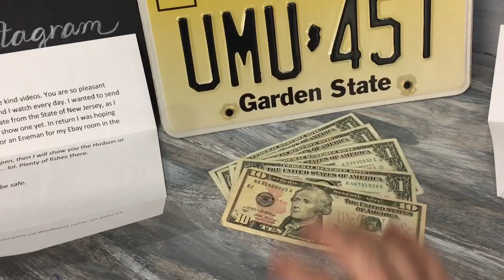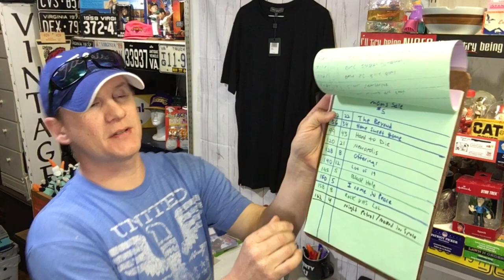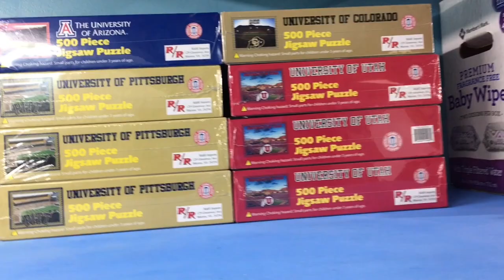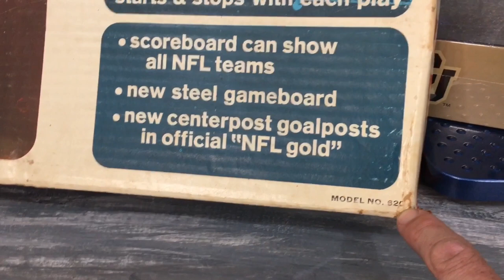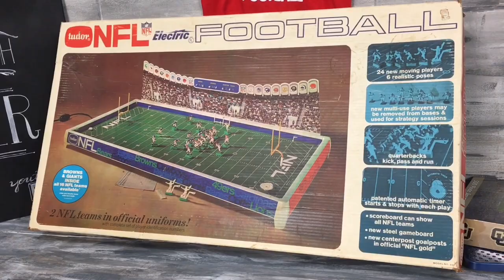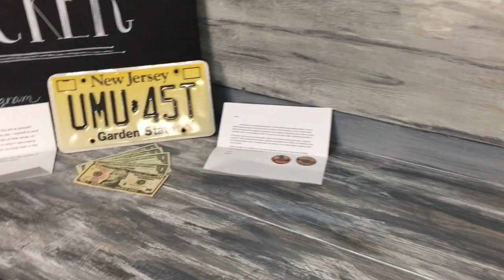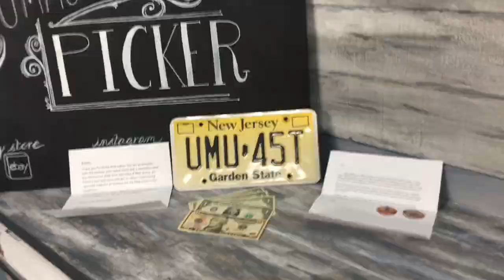The Golden Age of eBay?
@Commonwealth Picker

Ebay Store

36 rolls of tape

Ikea Bags

24x24 Poly mailers

Scotty Peeler
Metal Scotty Peeler

Tidy Pen

8x6x4 Boxes

4x4x6 Boxes

4X4X4 boxes

Bubble Wrap